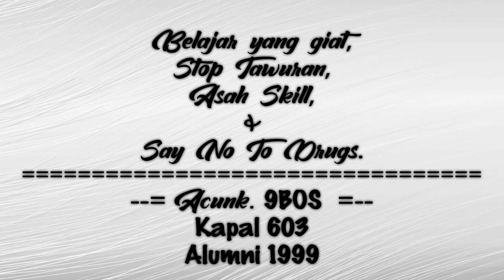DI GEBRAK BOEDOET BASIS BEKASI ‼️ ACUNK.9BOS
Nama : ACUNK
Basis : 9 BOS
Sekolah : SMT Penerbangan Gutama 2 Jakarta / Kapal 603
Jurusan Sekolah : MR - A
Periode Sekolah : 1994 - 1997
Instagram/Facebook  : Samsul Bahri